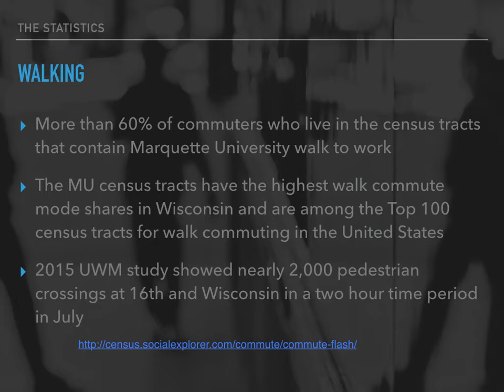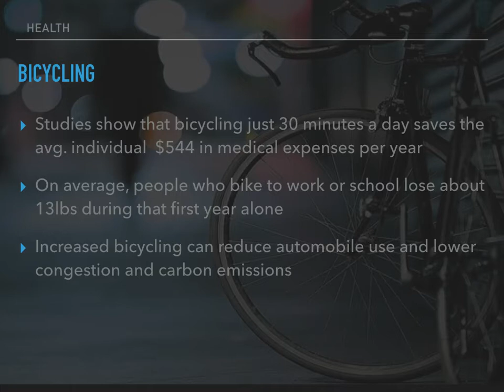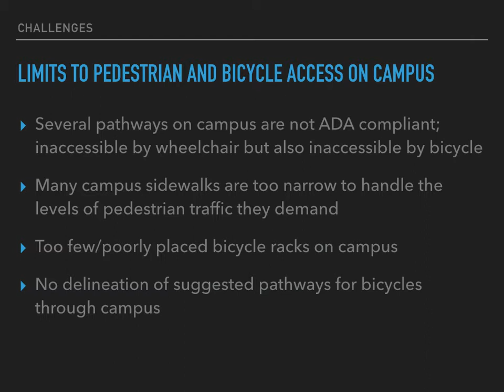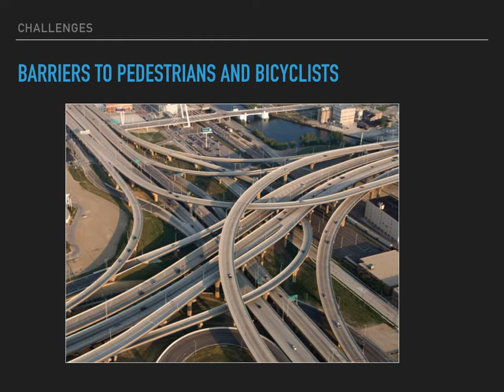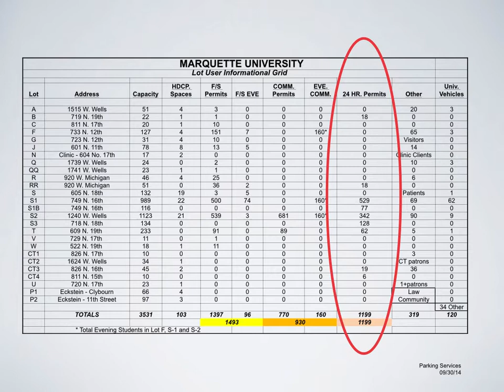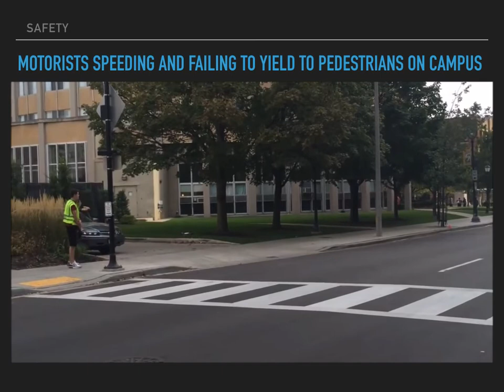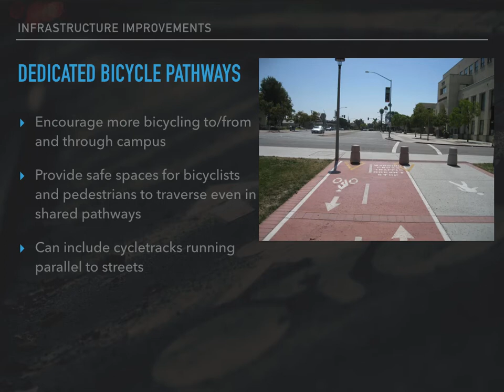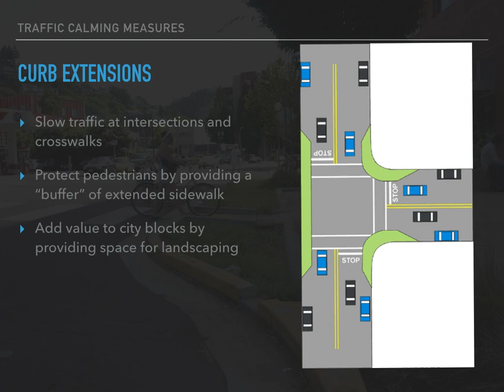Planning for Bicycles and Pedestrians at Marquette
A presentation on the values and needs in considering bicycles and pedestrians in the Marquette University Campus Master Plan